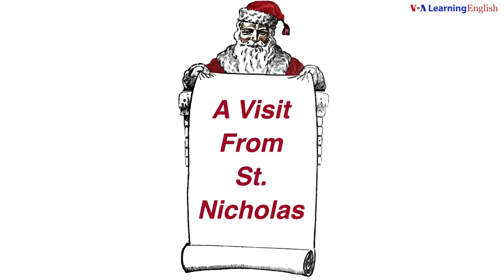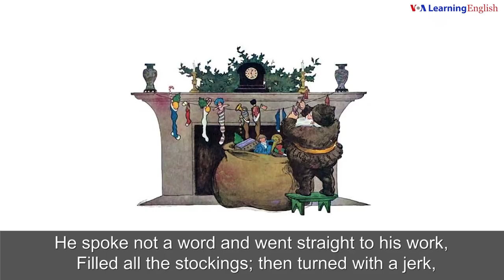VOA Learning English Presents 'A Visit From St. Nicholas'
The poem 'A Visit From St. Nicholas' was written in 1822 and is one of the most-loved poems in America about the night before Christmas. Now, the Learning English staff presents 'A Visit From St. Nicholas.'